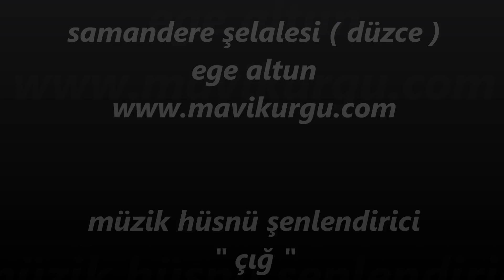samandere şelalesi (düzce )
ege altun
" mavi kurgu "